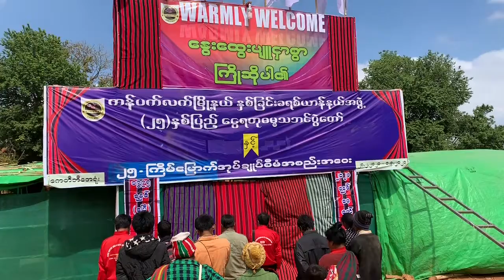KTBA silver jubilee ဧည့်သည်များကို ကြိုဆိုခြင်း။